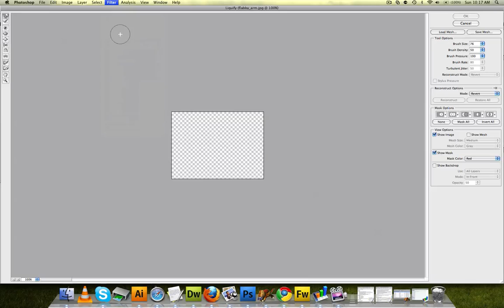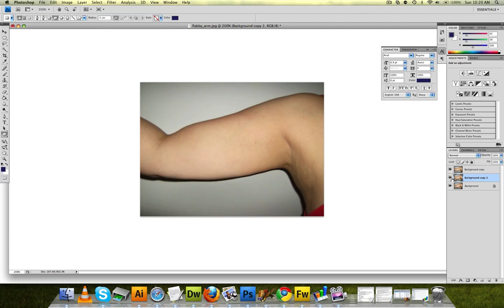PhotoShop Tutorial - How To: -- Make Arms Skinnier --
This is a quick tutorial on how to make arms skinnier.
Its a one step thing,

Thanks